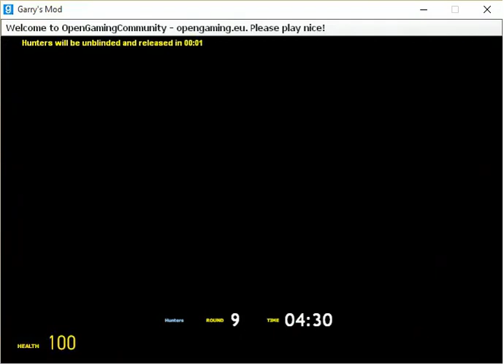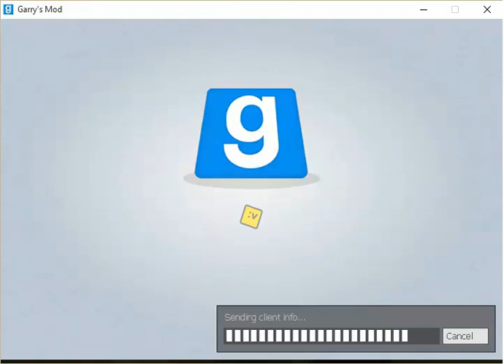Garry's Mod - Prop hunt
Another video of Garry's Mod. Time to hunt props this time.

Remember to like my videos
and